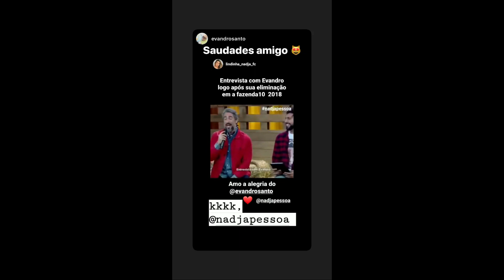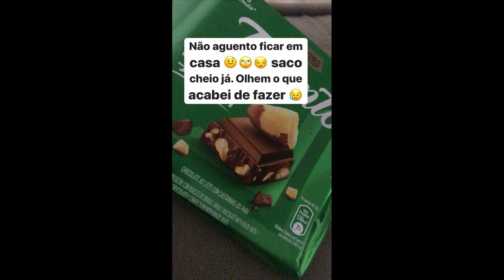STORIES DA NADJA PESSOA E DO VINICIUS D'BLACK 10/04/2020